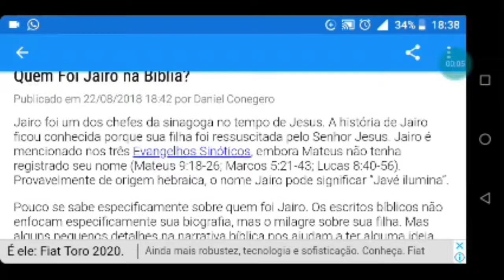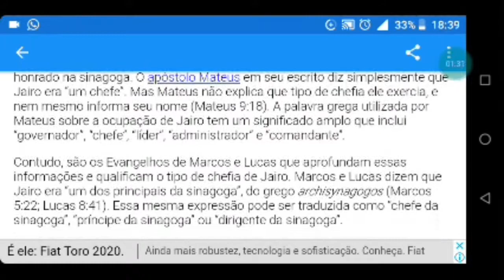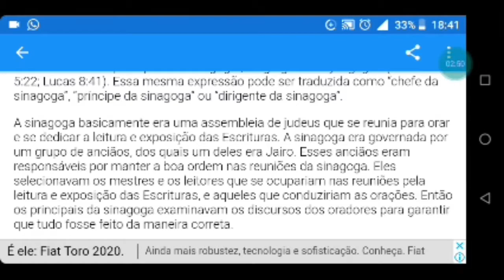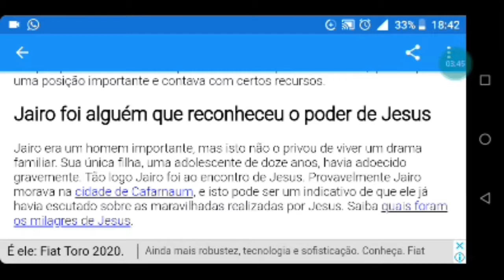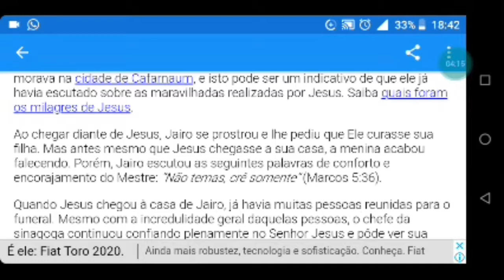QUEM FOI JAIRO NA BÍBLIA?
Produzido por: Edu Paulo
Texto: Daniel Conegero